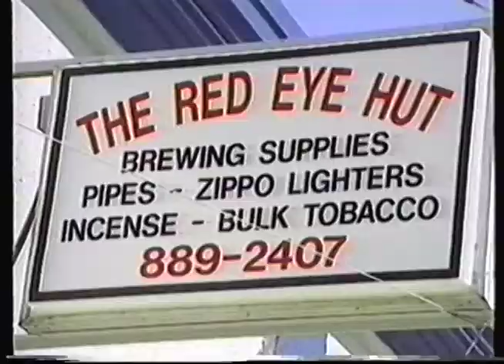Red Eye Hut - Ontario, Oregon TV commercial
Red Eye Hut Head Shop in Ontario, Oregon 1994